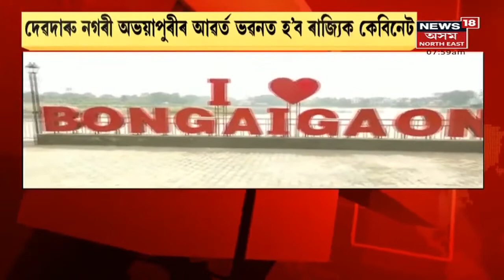CM Cabinet Meeting | দেৱদাৰু নগৰৰ অভয়াপুৰীত কাইলৈ দুদিনীয়াকৈ অনুষ্ঠিত কেবিনেটৰ বৈঠক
23 November, 2021 CM Cabinet Meeting | Bongaigaonলৈ যাবলৈ সাজু মন্ত্ৰী বিধায়কসমূহ। কাইলৈ Bongaigaonত অনুষ্ঠিত হ'ব ৰাজ্যিক Cabinet Meeting । লগতে চাওঁক আন আন গুৰুত্বপূৰ্ণ সংবাদসমূহ ।